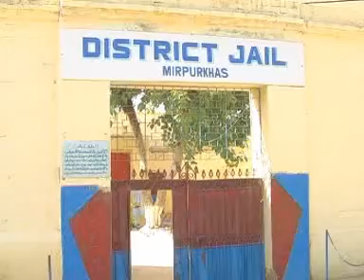AWAZ TV Mirpurkhas Z A Lakho Imad Jail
AWAZ TV Mirpurkhas Z A